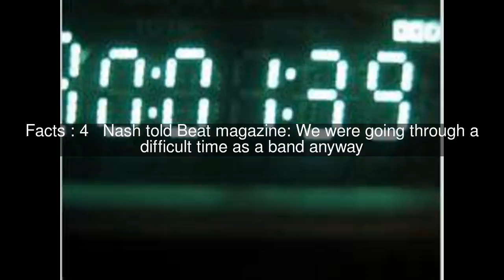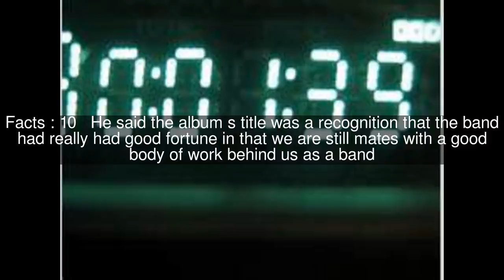Good Fortune (78 Saab album) Top #14 Facts